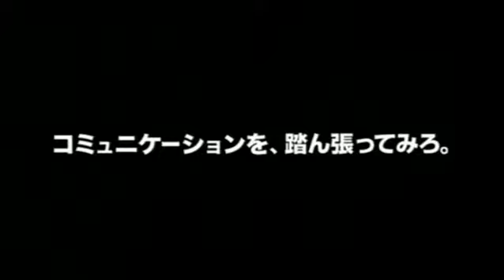日本意志疎通選手権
2009 JAC リマーカブル・ディレクター・オブ・ザ・イヤー 受賞作品

HAT INC.